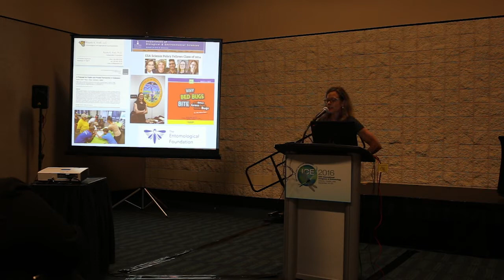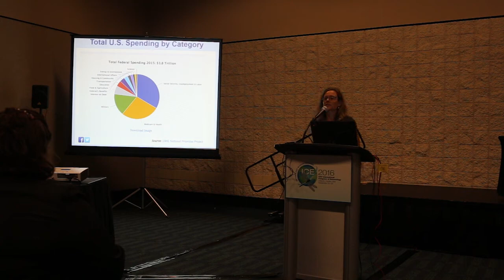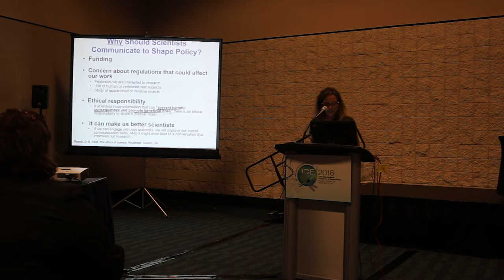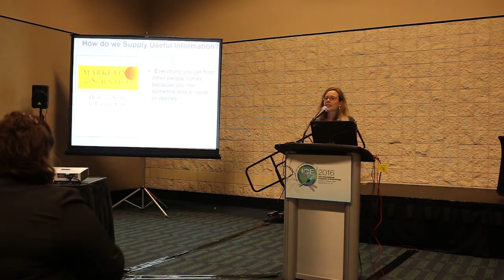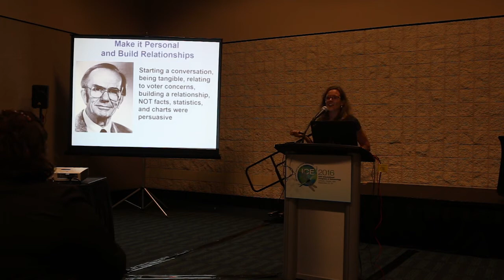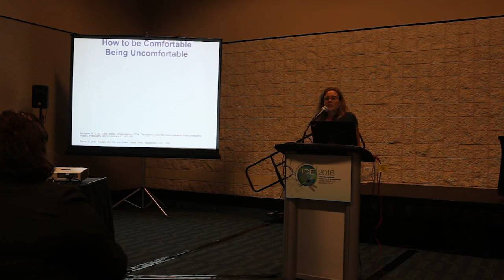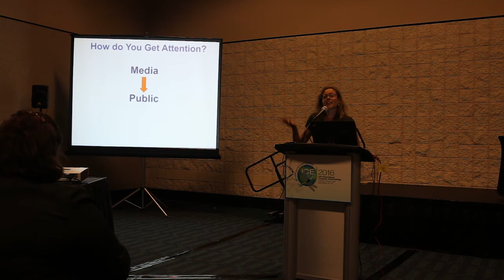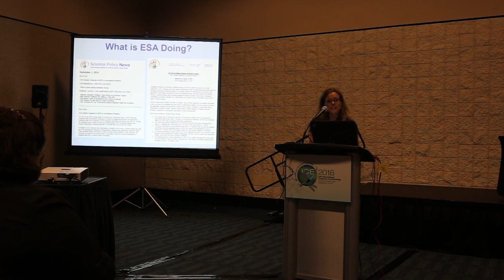Rayda Krell Talks About Science Communication, Policy, and Funding at ICE 2016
Rayda Krell talks about science communication, policy, and funding at the 2016 International Congress of Entomology.